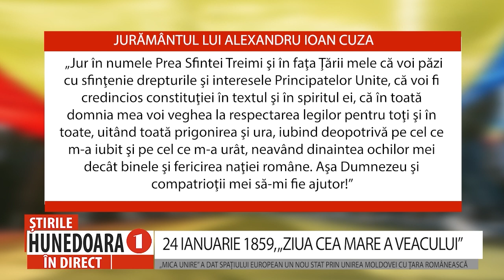24 IANUARIE 1859, „ZIUA CEA MARE A VEACULUI”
24 IANUARIE 1859, „ZIUA CEA MARE A VEACULUI”
„MICA UNIRE”, A DAT SPAŢIULUI EUROPEAN UN NOU STAT PRIN UNIREA MOLDOVEI CU ŢARA ROMÂNEASCĂ
     Astăzi, 24 ianuarie, România şi românii din toate colţurile lumii sărbătoresc 165 de ani de la Unirea Principatelor Române, Moldova şi Ţara Românească, eveniment ce reprezintă un reper major în istoria naţională şi care a marcat procesul de înfăptuire a statului naţional unitar român modern. La împlinirea a 165 de ani de la Unirea Principatelor Române, să nu uităm că sărbătorim realizările strămoşilor noştri, trăim, şi datorită lor, într-un stat modern și democratic.